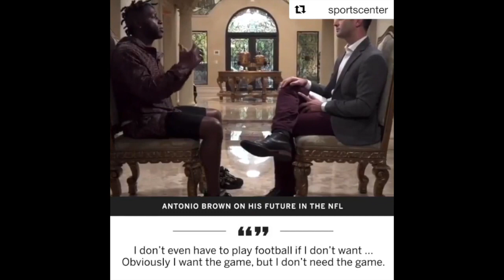Antonio Brown- "The Blueprint"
Antonio Brown has shown really good to great NFL players the way to control their own destiny. Players would be smart to follow the blueprint that he is laying out.